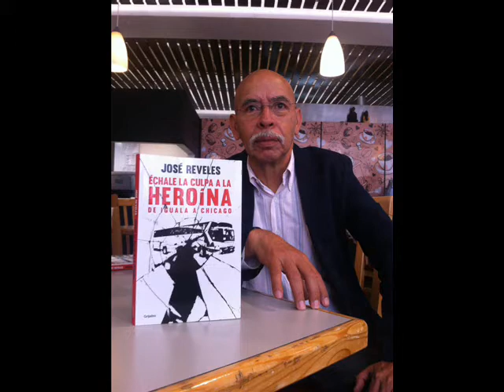sábado 27 de febrero de 2016 josé reveles 0001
José Reveles en su nuevo libro revela con datos duros el poderío del narco amapolero que opera en Guerrero, concentrado en Iguala y protegido desde niveles superiores